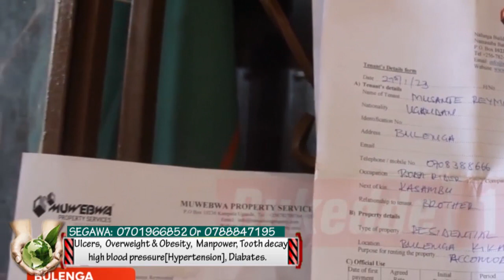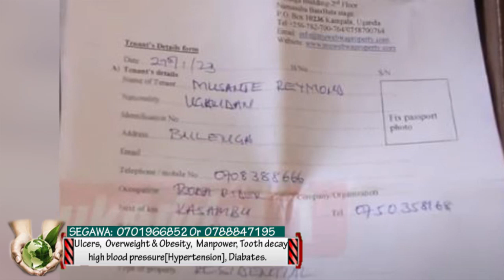OMUPANGISA BAMUSIBIDDE MU NJU LWA BBANJA. POLIISI ELUMENYE